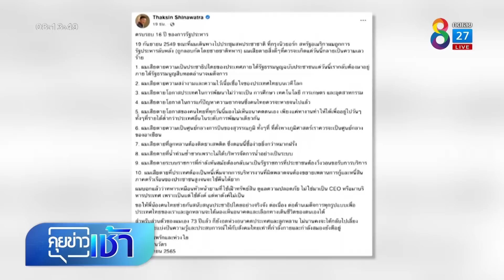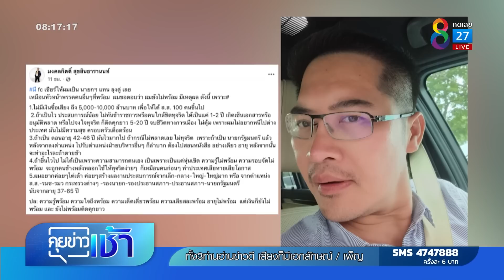คุยข่าวการเมืองประจำวันที่ 28 กันยายน 2565 | คุยข่าวเช้าช่อง8 | 28 ก.ย. 65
- "ทักษิณ"แซะ"บิ๊กตู่"เลิก"ศรีธนญชัย"ปม 8 ปีนายกฯ
- "จิรายุ" ชี้ 30 ก.ย. วันหักปากกาเซียน
- "บิ๊กป้อม" บอกดีใจถ้า "บิ๊กตู่" ได้เป็นนายกฯต่อ
- "บิ๊กป้อม" เมิน "เพื่อไทย" แลนด์สไลด์ร้อยเอ็ด
- "มงคลกิตติ์" โว FC เชียร์เป็นนายกฯ แต่ไม่พร้อม!